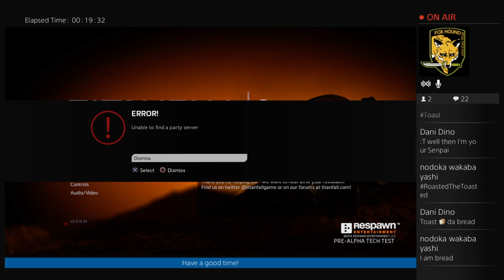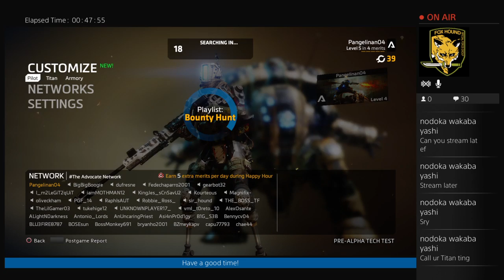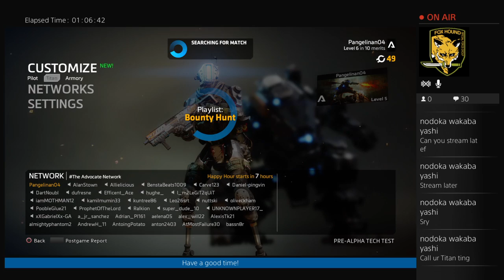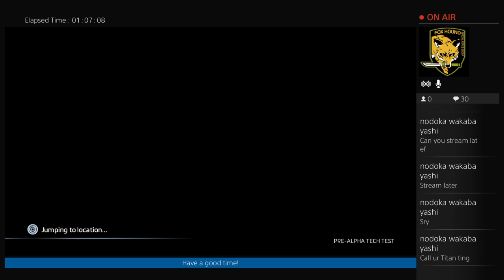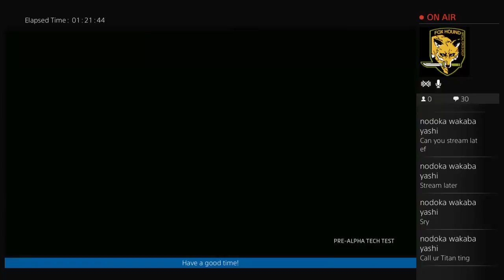Titanfall 2 tech test | the hypeeeeeee